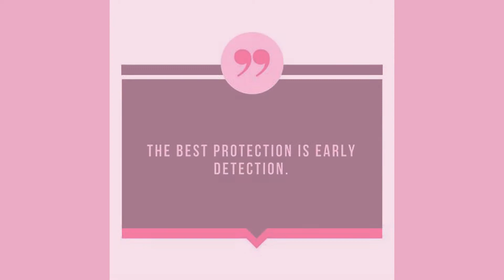Breast Cancer Awareness Month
Breast Cancer
Wine Wednesday's Crew Supporting A Great Cause
Follow us